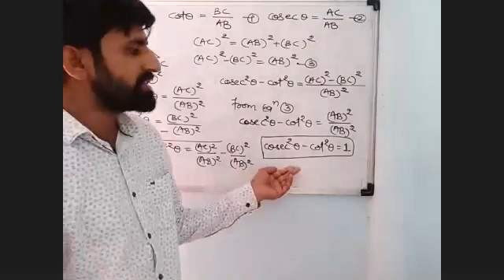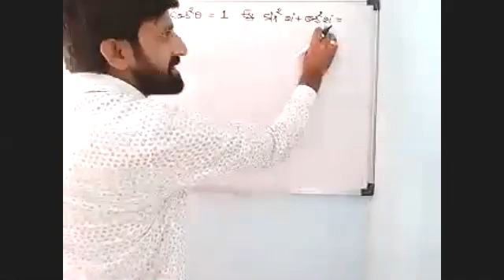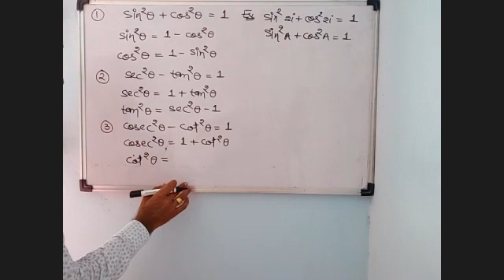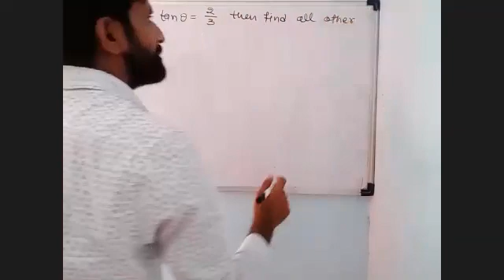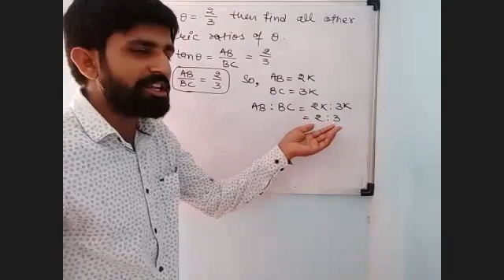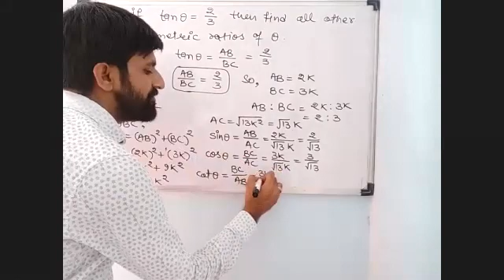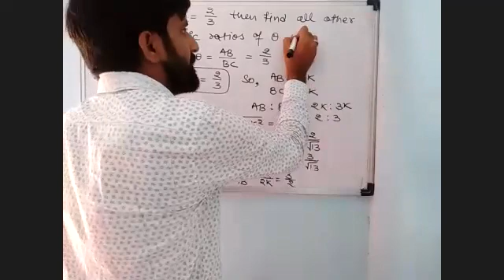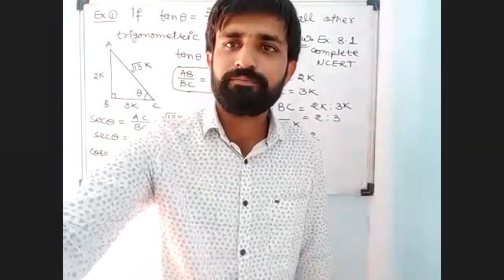Trigonometry P_2_21_06_2021